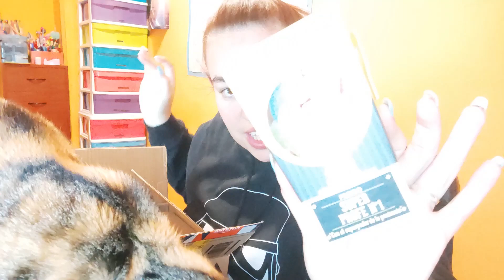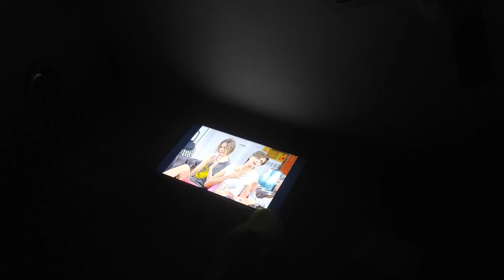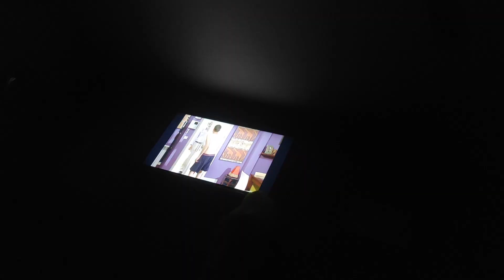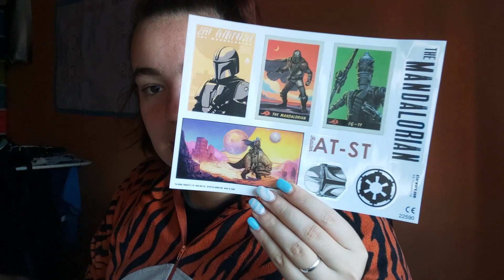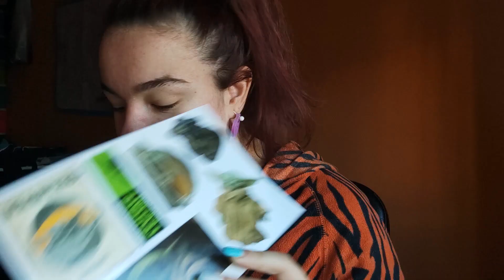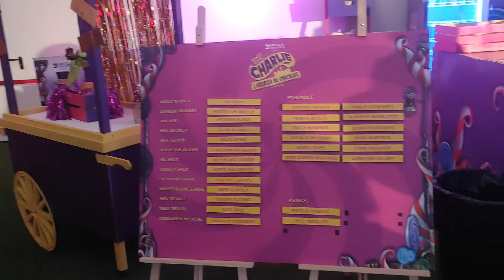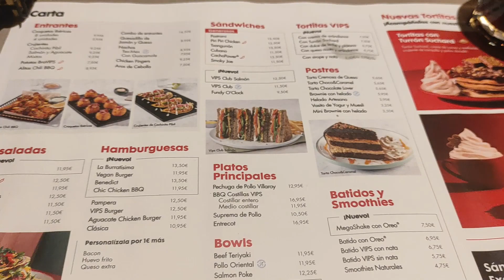Vlog: dia de reyes + aniversario // HELADO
¡¡¡HELADITOOOOOOOOOOS!!!

Estoy de nuevo por aquí y creo que no hay mejor vuelta que enseñaros como fue mi día de reyes y mi aniversario. ¡Espero que os guste!

Os dejo por aquí otros vlogs que están subidos al canal por si queréis echar un ojillo.

Los videos subidos a este canal son creados, editados y publicados por mí misma. Soy su única autora. Las opiniones que se dan es este vídeo son totalmente personales basadas en mi experiencia.